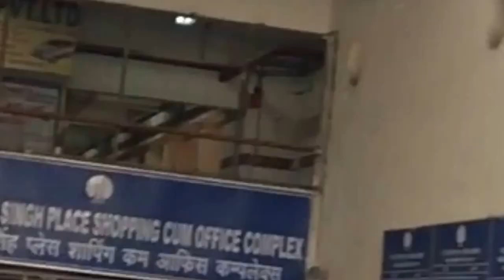India - Ep1 - The Journey Begins.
So myself, Dan and Jackson are off to India for 5 weeks and we're vlogging ALL of it. So anyone interested in going to India or Traveling in general, please watch!

Here is the first episode!

To see more, follow us all on Snapchat and Instagram.

SC.
Sam - samtanner94
Jackson - jt1664
Dan - dan_ogilvie

Sam - tannergramm
Jackson - j_cksn
Dan - dan_og15